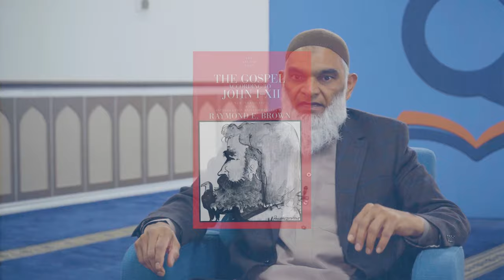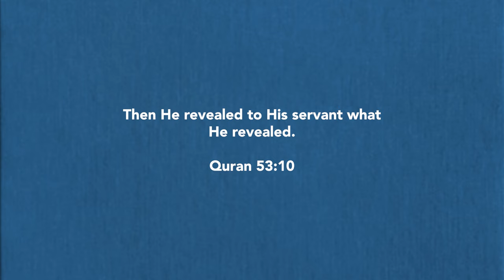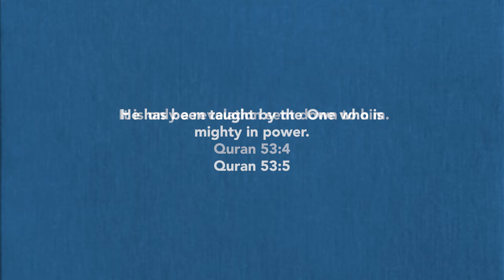If Prophet Muhammad Never Spoke to God, How Could He Be a Prophet? | Dr. Shabir Ally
Dr. Shabir Ally discusses the criteria for prophets according to Christianity, focusing on Deuteronomy 18:14-18 which mentions a prophet like Moses. Dr. Shabir explains that while Moses spoke directly to God, it's not a universal criterion for prophets. He elaborates on the Islamic perspective, stating that Prophet Muhammad did speak to God through revelation. The conversation also explores interpretations from both the Old and New Testaments regarding the awaited prophet, with Dr. Shabir suggesting that Muhammad fulfills the criteria outlined in Deuteronomy. He concludes by highlighting similarities between Jesus, Moses, and Muhammad, indicating that Muslims have valid reasons to believe in Muhammad as a prophet.